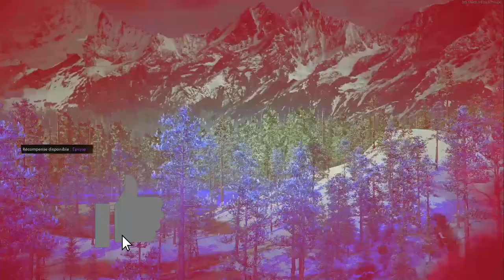CINÉMATIQUE FINALE DU SECRET DIE MASCHINE COLD WAR ZOMBIE, EXPLOSION DU SITE ALPHA EASTER EGG FR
▬▬▬▬▬▬▬ • BIENVENUE 😍 • ▬▬▬▬▬▬▬

▬▬▬▬▬▬▬ • PARTENAIRES 💪 • ▬▬▬▬▬▬▬

"SOISCOOLMEC"
"STRIKESOISCOOL"

.▬▬▬▬▬▬▬ • TOP DON 💰 • ▬▬▬▬▬▬▬

▬▬▬▬▬▬▬ • MUSIQUE OUTRO 🎵 • ▬▬▬▬▬▬▬